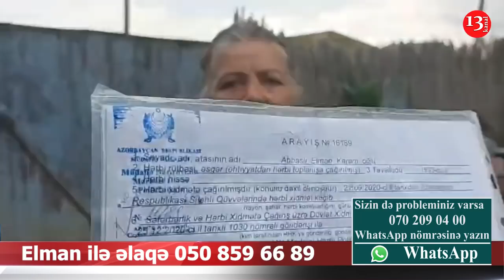"Kimçün yaralanıb bu adam? NƏTƏR BAŞINI DİK TUTSUN, HEÇ UTANIRSIZ?"-QAZİNİN FƏRYADI